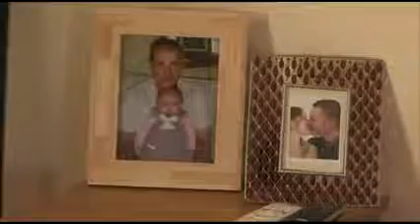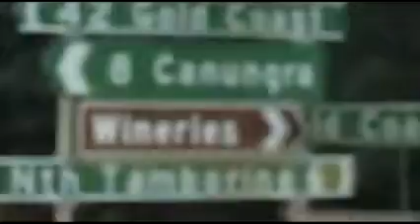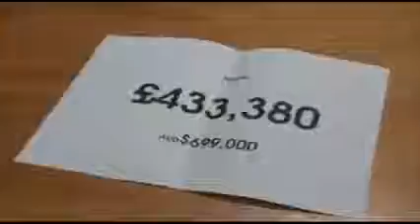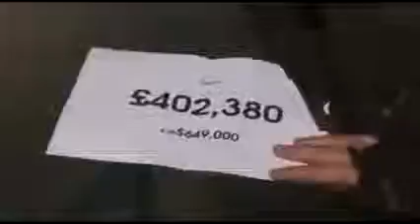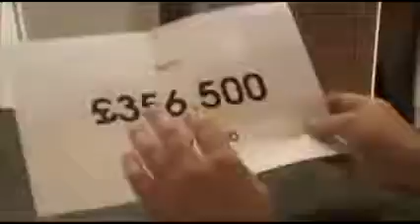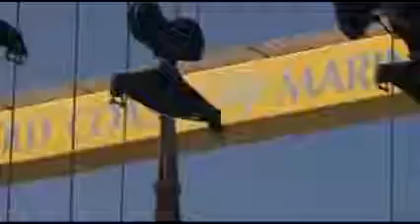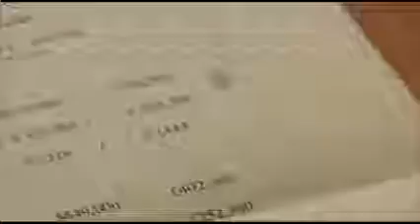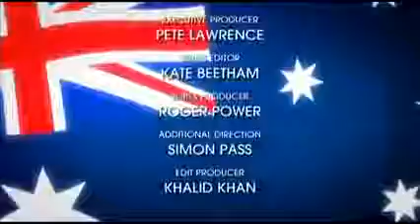Wanted Down Under S06E04 Bishop (Brisbane 2011)